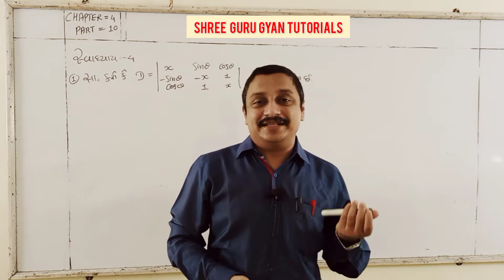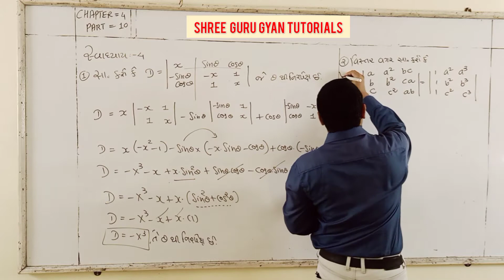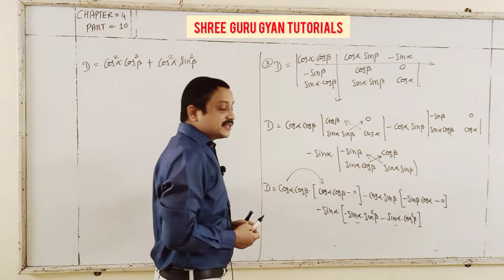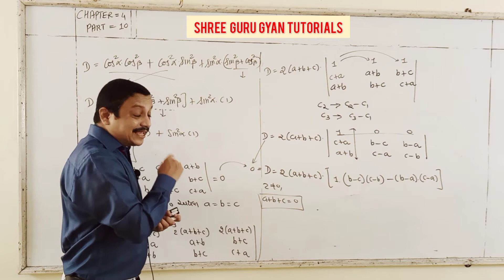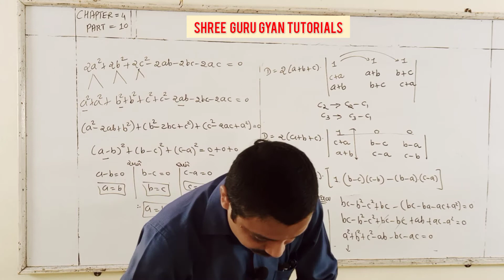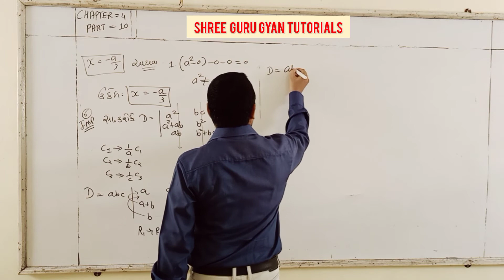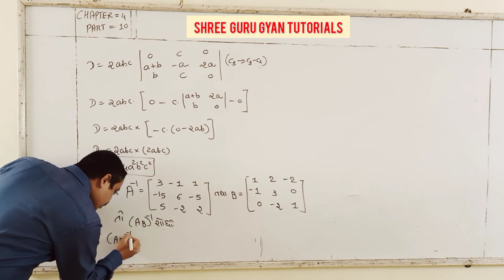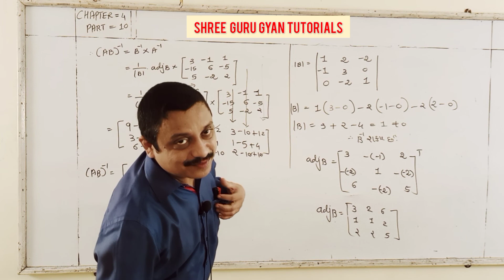MATHS GM 12TH CHAPTER 4 PART 10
EXERCISE -4
Q -1,2,3,4,5,6,7